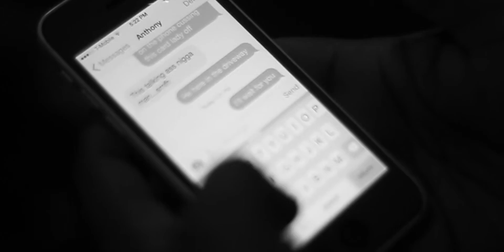I'll Wait By Moe Beatz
Directed By J Lo Blue
Prod. By Moe Beatz